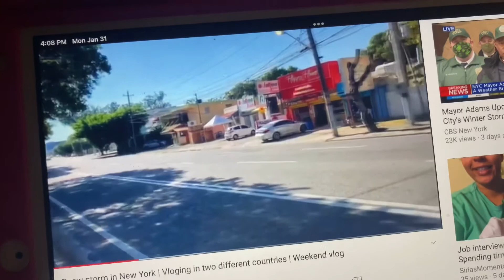NEW INTRO | Interviewing a 3 years old